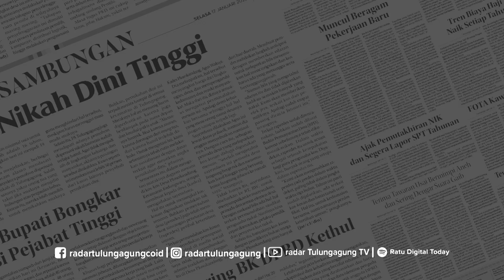JEMAAT GKJW TULUNGAGUNG TUMPLEK BLEG RAYAKAN NATAL 2023 DI PEPANTHAN TERTUA DI TULUNGAGUNG